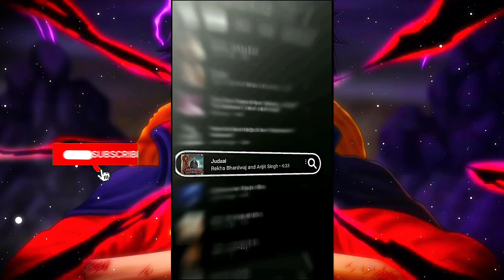🟢TOP 10 INSTAGRAM | 😍 TRENDING CLIP PACK 📦 FOR FREE FIRE MAX 💫 | FREE TO USE 😮 💯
MY FROM ❤️ INDIA , BIHAR🚩

(CLIP CREDIT) BY ◼️◾▪@Toxicissue2.0

THUMBNAIL BY ◼️◾▪️ TOXIC ISSUE 2.0

ALL CLIP COMMENT BOX 📦
📍 Notice :- You Are Enjoying 🔥 My Video,👇
📍NOTICE :-

 only.

• Top YouTube Search 🔼

ff xml
xml ff
ff edit xml
the nb ff
ghost editz 1k
xml + clip ff
ff clip
xml clip
free fire xml
Xml
Xml + clip
ff edit
xml clip ff
ff xml and clip
ff edit xml + clip
ff xml + clip + cc
ff trend
xml+clip
CC xml
xml free fire
ff new xml
ff xml clip
xml+clip ff
free fire xml + clip
clip ff
infinity x jab tak
ff cc xml
ff new trend
free fire smooth video clips
free fire emote clip pack
free fire top 5 emote clip
free fire short video clip free fire lobby video clips

free fire no copyright emote video clip

free fire no copyright video

free fire free video clip

free fire no copyright song status video

top 5 emote video clip free fire

freefiresadlovestorystatus

mood_off_whatsapp status

effects in premiere pro,adobe premiere pro
effects,top 10 effects in premiere pro,top 10 clips pack,the best clip pack,best fortnite clips pack
free fire cc
free fire edit
under the influence xml
daku xml file
ff new event
ff squad edit xml
top 5 clip free fire
duo ff edit xml
Xml + clip ff new
Xml free fire alight motion
best cc alight motion ff trending shorts
ff shorts edit
free fire status
new xml trend
xml video ff
ff cc alight motion
ff clip pack
ff velocity edit
free fire duo xml
free fire edit xml + clip
free fire new event
free fire trend
ff edit xml+clip + cc
ff profile xml
free fire alight motion xml glow cc xml
clip for edit ff
edit xml
ff shorts
ff squad xmlcc alight motion free fire
duo trend xml + clip free fire xml alight motion
xml free fire edit beat xml
ff lobby edit
tu aake dekh le xml
new ff trend xml
top 5 emotes clip pack
trend xml
Xml edit
cc xml alight motion
xml file alight motion ff 12 ladke xml
alokik gamer
free fire cc alight motion preset
free fire clips
best cc xml
Xml video
ff clip and xml
capcut editing
CCXml
daku edit xml
duo trend
ff clip download
ff dress change video editing
ff edit clip+ xml
ff lobby edit xml
ff new trend xml and clip ff trend edit
free fire emote video editing
free fire event today
free fire profile edit
free fire trend short
free fire video editing xml file
free fire video status
free fire xml cc
glitch file for free fire
logo plp ff
maan meri jaan xml
mc stanff clip video ff edit alight motion
ff edit tutorial
ff sad xml
ff short edit
ff short video edit
free fire capcut video editing free fire squad xml
glow xml
hip hop rtn cc
new cc alight motion xml
top 5 free fire emote clip
xml alight motion
xml alight motion ff
xml effect alight motion
xml video free fireff edits
free fire cc xml
free fire editing
free fire emote clips
lobby cc xml
na na na xml
new cc alight motion
new trending xml
xml clip free fire xml effect
cc for ff
cc for ff edit
cc pack
clip for edit
free fire emote clip
ff emote clip
ff clip
emote clip
emote pack
ff clips for editing
free fire emote clips for editing emote clip ff
ff clip
emote clip emote pack
free fire emote clips for editing
emote clip ff
free fire clips for editing
ff clips
clip free fire
ff clip for edit
free fire emote clip pack top 5 clip free fire
free fire emote video editing clip ff
ff emote clip download
free fire emote pack top 10 enmote clip pack